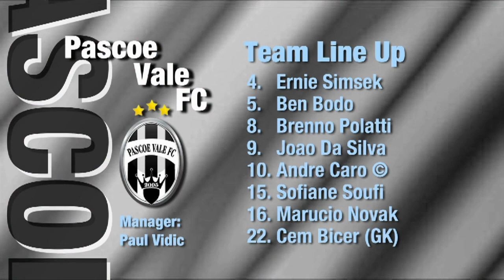Pascoe Vale v Metropolitan, Round 3, 2013 Season, Futsal Oz: NIKE V-League Premiership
'Pascoe Vale v Metropolitan, Round 3, 2013 Season, 'FUTSAL Oz' 'V League premiership' 'VLP' Season 2012/13 on 'FUTSAL TV'